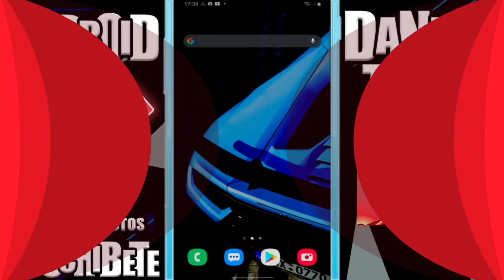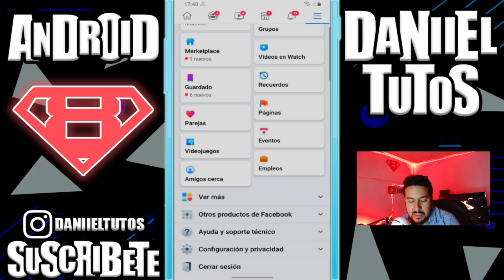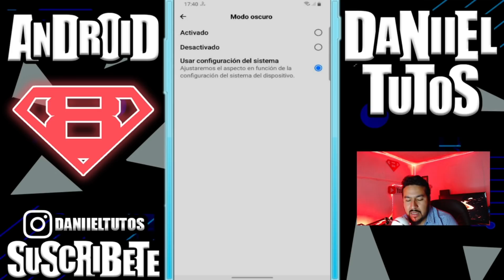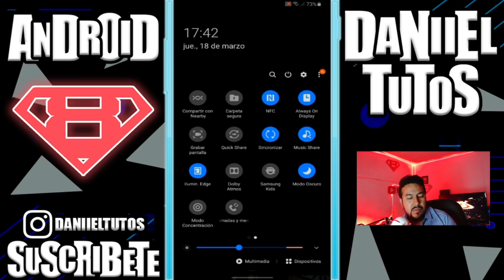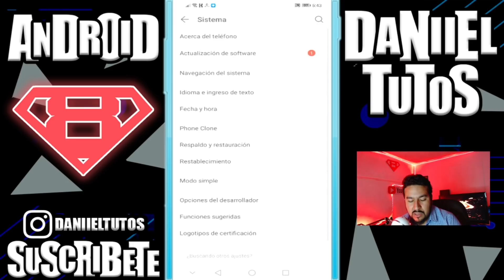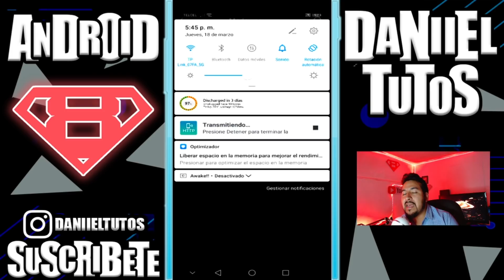Como poner Facebook en Modo Obscuro en Cualquier Android / Iphone 2021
Como activar el modos oscuro de Facebook 2021